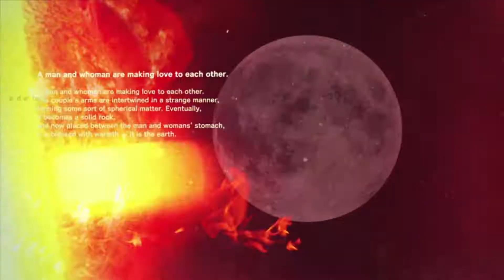Killer is Dead | Episode 9 | Brought Down to Size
► Главный герой - Мондо Заппа, новый палач с деловым отношением к своей работе и симпатией к красивым женщинам. Его начальниками в фирме "Брайан Экзекьюшн" являются ее основатель - киборг Брайан Роузс и его заместитель Вивьен Скволл. Мондо просто выполняет свою работу, попутно узнавая новые детали своего прошлого.